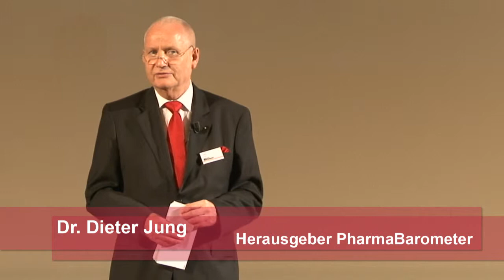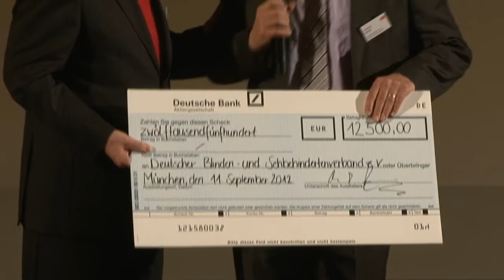PharmaBarometer Ehrenpreis 2012 - DBSV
Der PharmaBarometer Ehrenpreis 2012 wurde gestiftet an den Deutschen Blinden und Sehbehindertenverband e.V.. Herr Andreas Bethke nahm im Namen des gemeinnützigen Vereins den Ehrenpreis entgegen.